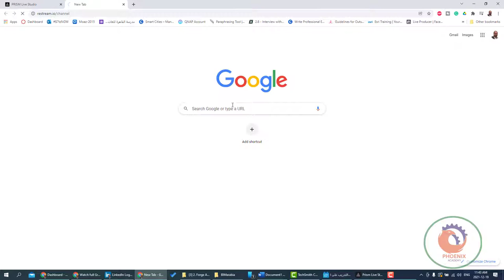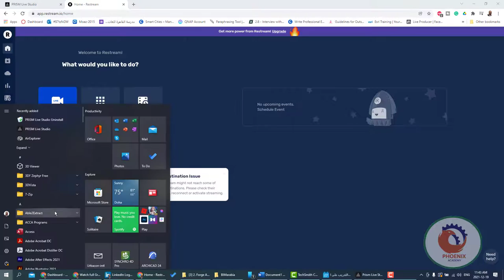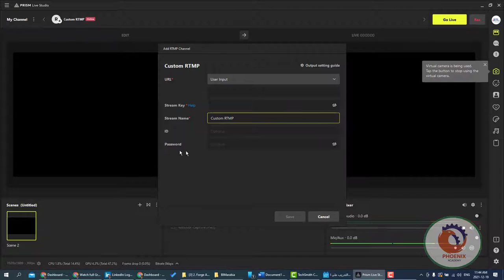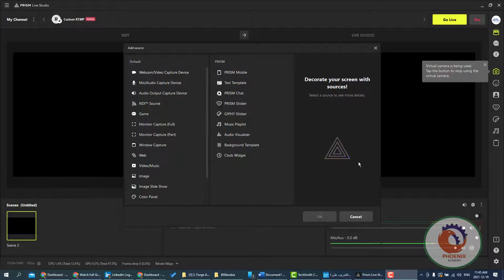prismlive كيف تبث الفيدوهات على اكثر من موقع